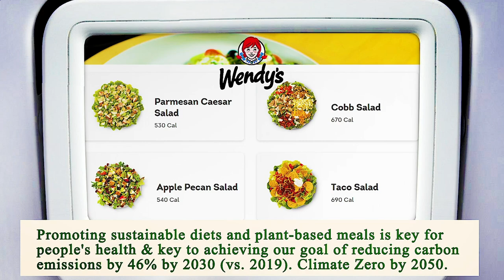Nearest Restaurant to Me - Nearest Restaurants to Me - San Diego 92129, San Diego County, CA, US